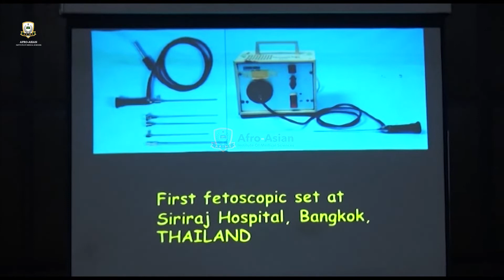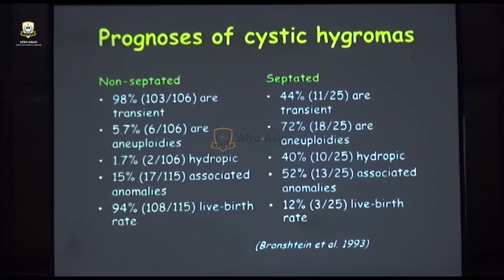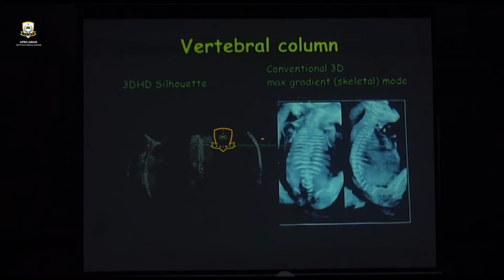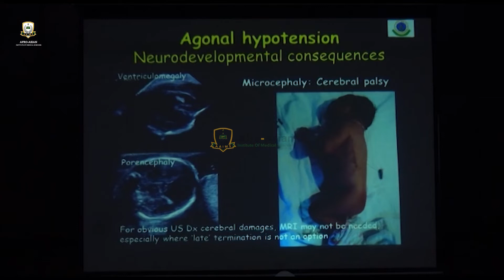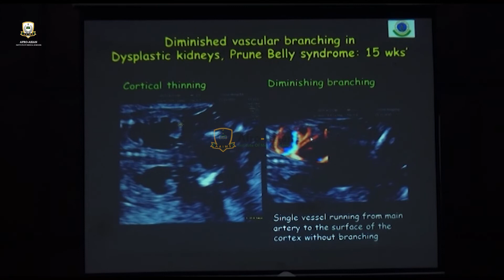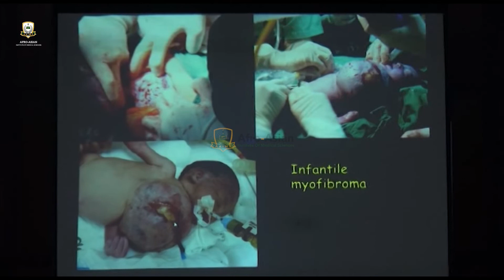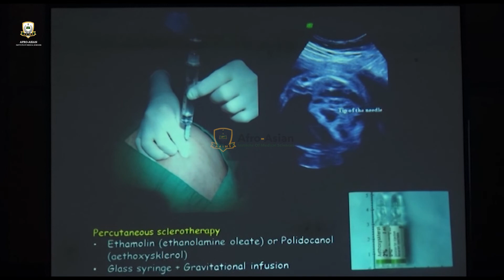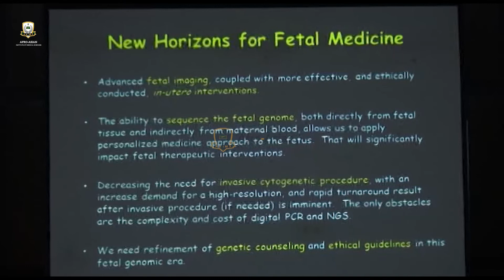Fetal Therapy - Ian Donald 4th International Conference Obstetrical & Gynecological Ultrasound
for more.